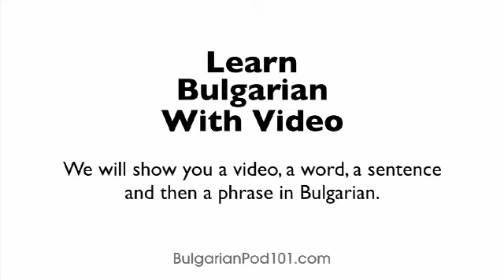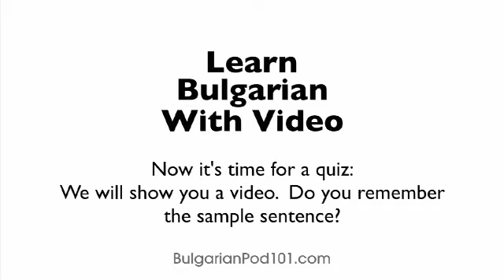Learn Bulgarian - Have Your Bulgarian Skills Been Declared a Natural Disaster?!